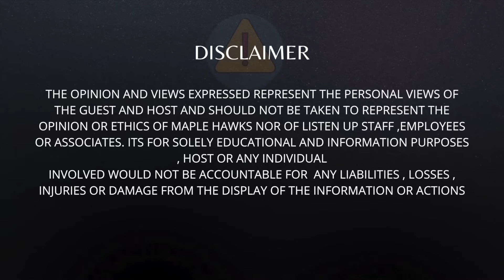HARVY SANDHU | PUNJABI SINGER | BANNER | BAAPU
Welcome to Episode 20 of MAPLEHAWKS Podcast! 🎧

This week, we dive deep into the heart of Punjab’s vibrant music scene with none other than the melodious and dynamic Harvy Sandhu! Known for his hit tracks that blend traditional Punjabi rhythms with contemporary beats, Harvy has taken the music world by storm. 🌟

In this episode:

 • Harvy talks about his journey from Punjab to the global stage. 🌏
 • Discover the stories behind his chart-topping hits. 🎶
 • Learn about his creative process and what inspires his soulful melodies. 🎤
 • Harvy shares his thoughts on the future of Punjabi music and his role in it. 🚀
 • Exclusive: Harvy gives us a sneak peek into his upcoming projects🎵and his work life as well

Timestamps:

0:00 Begin
0:15 Intro- Study
11:45 Notorious Jatt 2
20:34 Banner
24:45 Father’s first reaction
30:45 Punjaab sukoon
35:11 Trucking
38:24 Punjabi Audience
46:05 Work/Profession/Ethics
1:15:09 Bapu
1:27:05 Singer Life - Regular life
1:40:00 Support & Hate
2:19:41 Fitness
2:22:37 End note

HARVY SANDHU

AMMY DHILLON

HARP DHILLON

MAPLEHAWKS